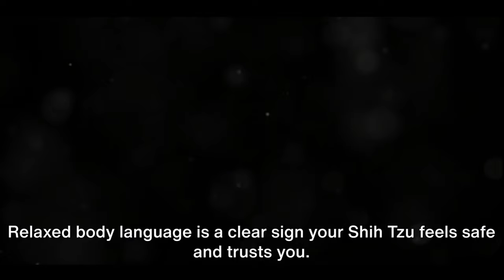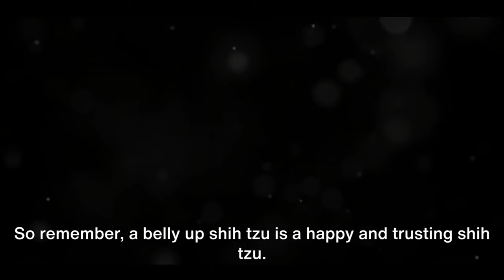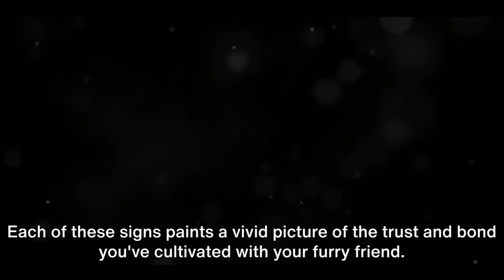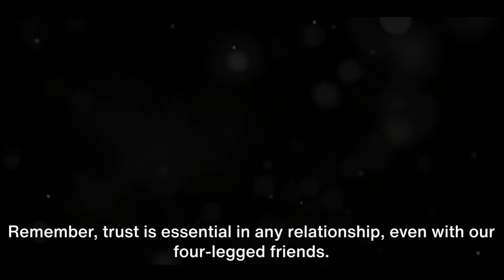5 Signs Your Shih Tzu Really Trusts You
Are you a Shih Tzu dog owner? Then you don't want to miss our new video, where we delve into  5 Signs Your Shih Tzu Really Trusts You 🐾🐶

To Be Clear: From tail wags to cuddles and everything in between, these adorable fur babies have a special way of showing their love. Our expert insights will provide you with a fascinating understanding of the unique behaviors and body language that signify a strong bond between humans and Shih Tzus.

We'll also share heartwarming stories from Shih Tzu owners, and provide tips on building and nurturing a loving relationship with your furry friend. Whether you have a Shih Tzu already or are considering getting one, this video is a must-watch!

So, grab a cup of tea, sit back, and prepare to be amazed by the incredible ways Shih Tzus express their trust and affection. 🐾❤️